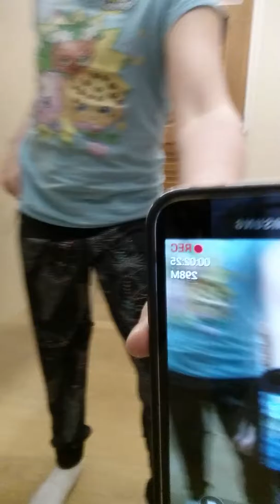Shopping spree part 2